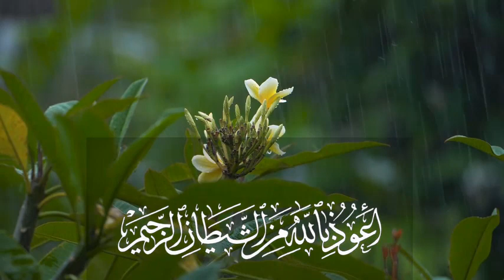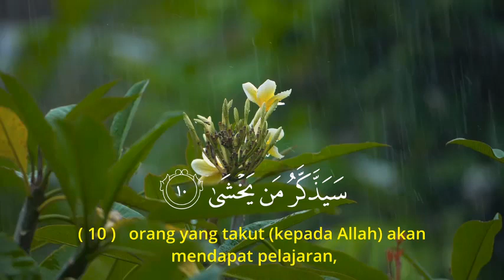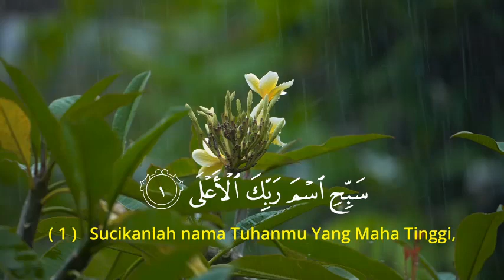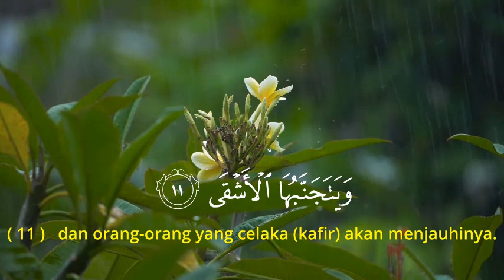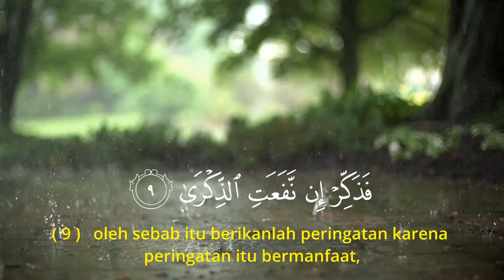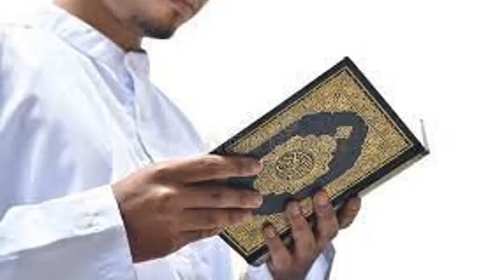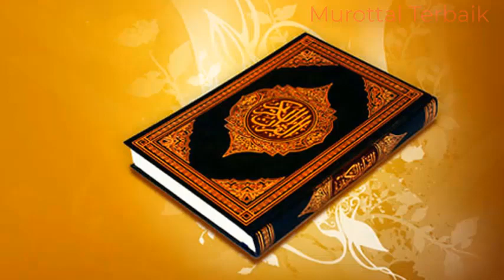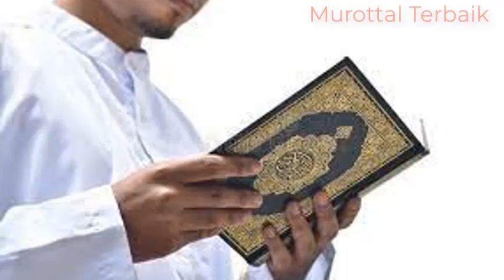TULISKAN DO'A DO'AMU DISINI INSYAALLAH DIKABULKAN